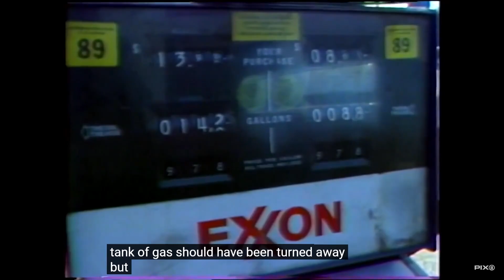ECON 004 Gas Open Captions